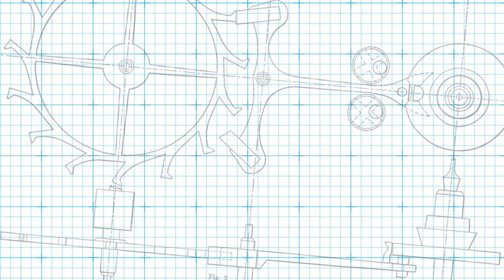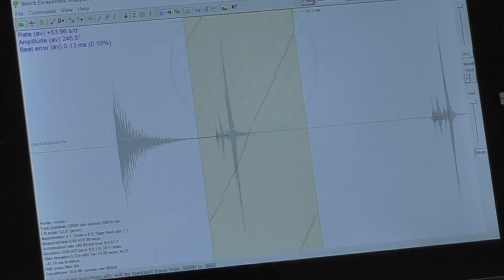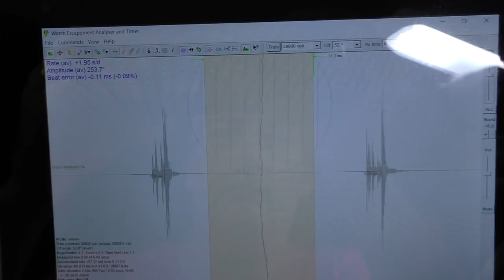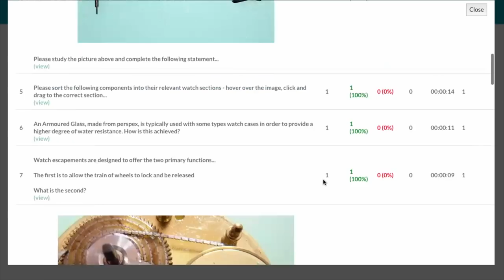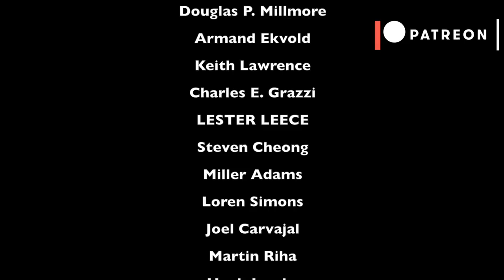A Seiko 4L25 with a Strange Sound - Timegrapher to the rescue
This Seiko fitted with the remarkable 4L25 movement was making strange noises. Lets find out why by using a timegrapher.

WAYS YOU CAN SUPPORT THE WATCH REPAIR CHANNEL

The videos I create on YouTube are free to watch. My passion is to teach the wonderful subject of watch repair full time and I do this with both YouTube videos, which are free to watch, along with the Watch Repair Course and also Ad-Free versions of the same videos I upload here.

If you would like to support my efforts then I have made available several methods for you to do so…

1. This is a monthly support effort and you can cancel any time. By doing so you will have access to a number of Patron rewards including access to my Premium videos.

3. You can browse and look through my fantastic and unique Watch Repair and Horology related T-Shirts. All money raised through the merchandise sales will go directly towards lessons development.

4. You can become a Subscriber on my Watch Repair Talk forum. Subscriptions will allow you access to my premium videos and also the Watch Repair Course which is currently being developed.

Cameras And Equipment Used To Make This Video.
Purchasing via these links will cost you no more but will help this channel.

Main Camera: Sony A7iii
B Camera: Sony a6400
Close Up Lens: Sony FE 90mm Macro f2.8
General Lens: Tamron 28-75mm F/2.8
Wide Lens: Sony 16-35mm f4
Telephoto: Sony FE 70-200mm F4
4K External Recorder: Atomos Ninja V

AUDIO

Voiceover Mic: Rode Procaster
Pre-Pre-Amp: Cloudlifter CL-1
Pre-Amp: dbx 286s
Audio Interface: Focusrite Scarlett 2i2
Talking Head Mic: Rode NTG-3
Lavalier Mic: Sennheiser EW 112P G3
Audio Recorder: Zoom H4N PRO
Headphones: Audio Technica ATH-M50x

MEDIA STORAGE

NAS: Synology DiskStation DS418
Drives: Seagate IronWolf 8TB